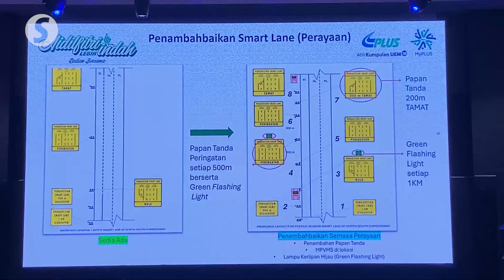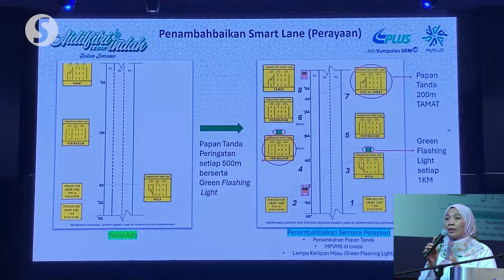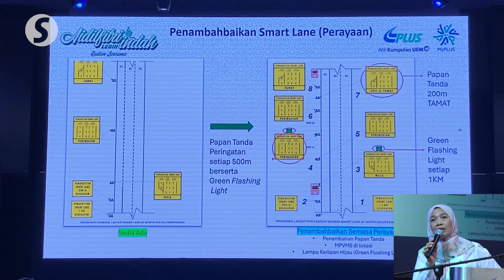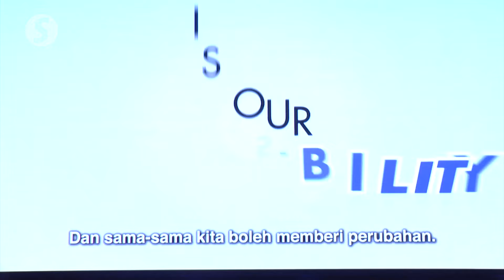PLUS activating 18 smart lanes in conjunction Hari Raya festive season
PLUS Malaysia Berhad on Wednesday (March 27) announced that 18 Smart Lanes at hot spot locations along its highways across the country will be activated to help smooth traffic movement during the Hari Raya Aidilfitri holiday season next month.